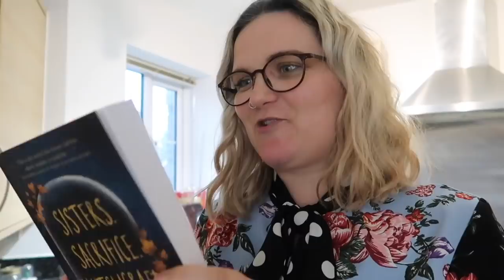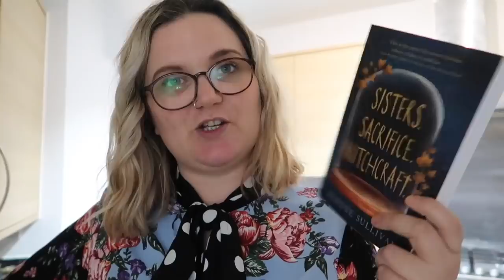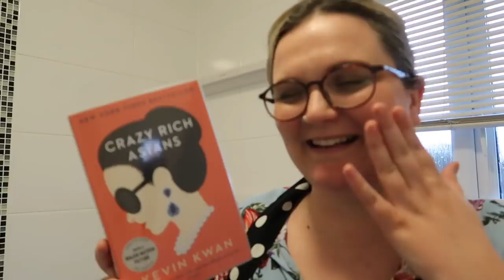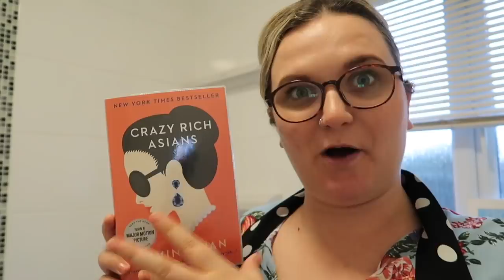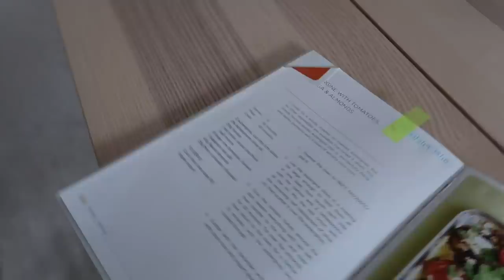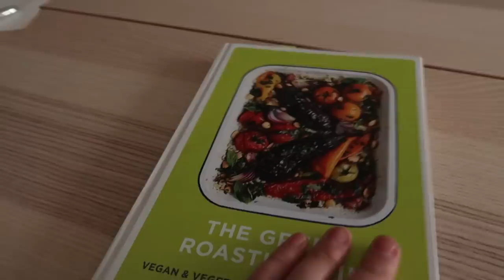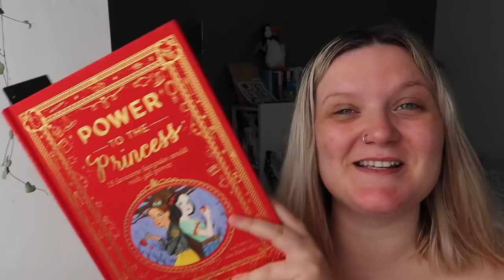Bank Holiday Reading Vlog | Lauren and the Books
IT'S BANK HOLIDAY READING VLOG TIME!

Books mentioned:
Perfectly Preventable Deaths: